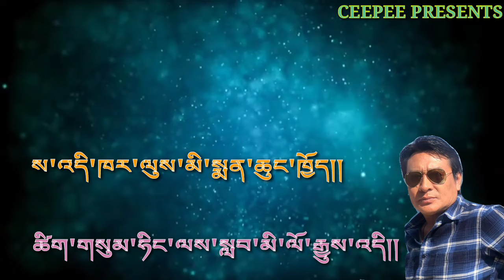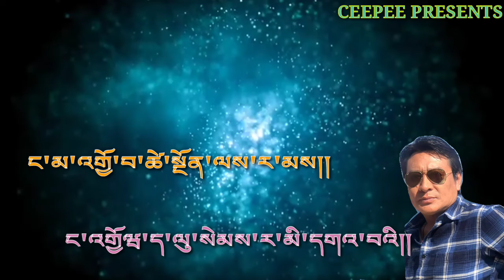Old Bhutanese song sadhi lay jomi by Rinchen Namgay